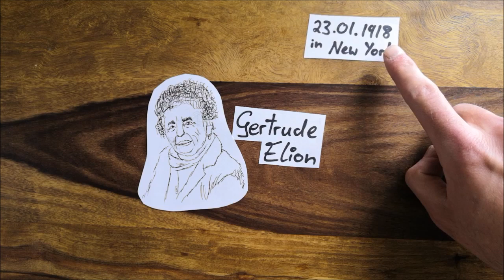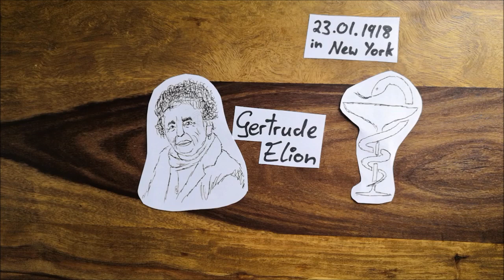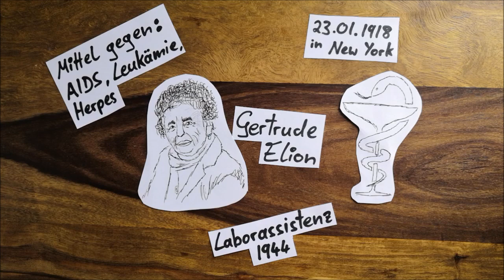Wer ist eigentlich Gertrude Elion?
In diesem Video stellt Tizian die US-amerikanische Biochemikerin, Pharmakologin und Nobelpreisträgerin Getrude Elion vor.